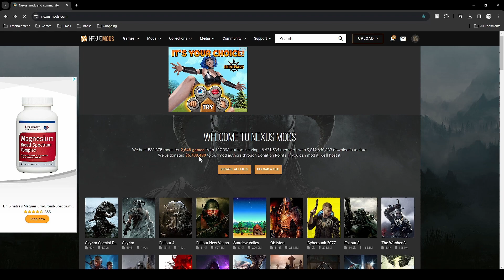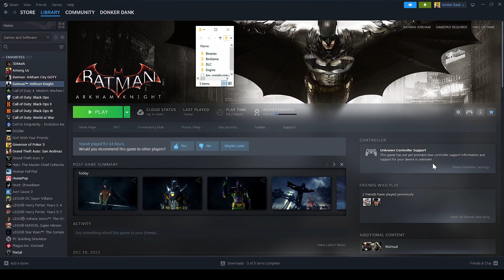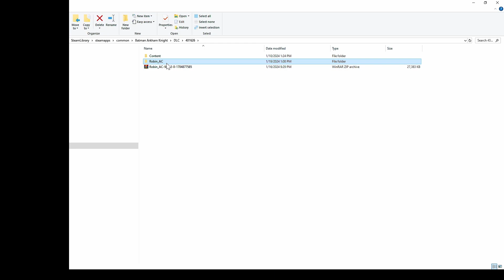How to Mod Batman Arkham Knight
This is the tutorial for how to get custom suits and skins in Batman: Arkham Knight on PC. This tutorial is part of a larger video coming out soon that showcases all the custom suits I downloaded on my game save. Since that video is like an hour long (I misread it on Da Vinvi Resolve and so it is NOT 2 hours I was WRONG), I hope to provide a simple and quick video for people who only want to know how to mod their game.

Here is the link to the Arkham City Robin suit.